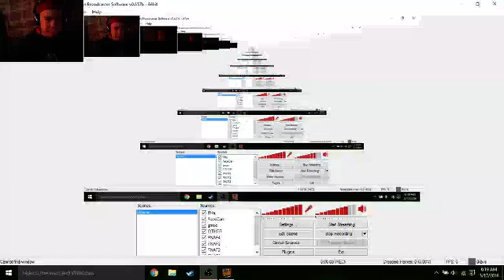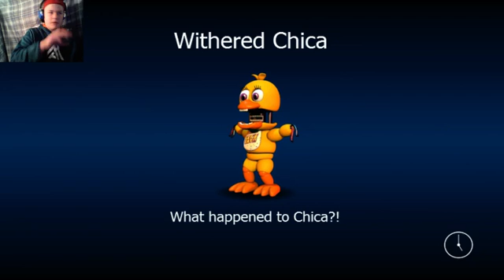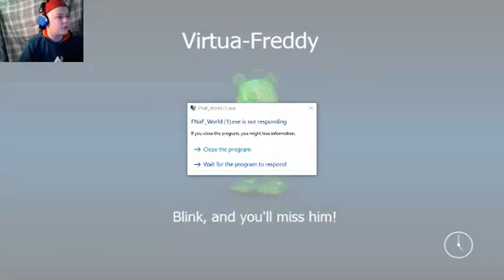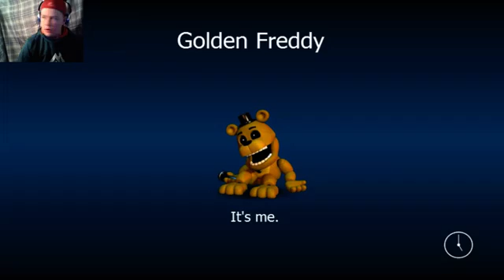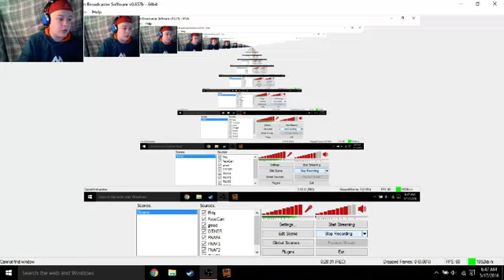fnaf world update 2 part #3 the rainbow was the enimy